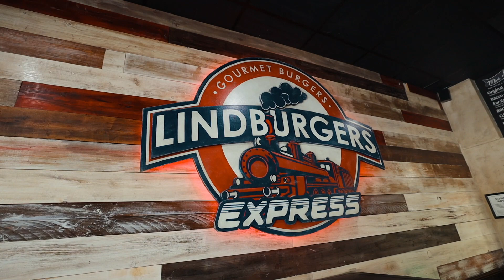2021 SEBIKES MONSTER QUAD WITH 26inch FAT RIPPER RIMS! | FLORIDA RIPPERS SATURDAY RIDEOUT!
➢STEEEZY FILMZ MERCH NOW AVAILIBLE!
➢USE CODE “STEEEZY” WHEN PURCHASING A SEBIKE FROM RIDEOUT SUPPLY